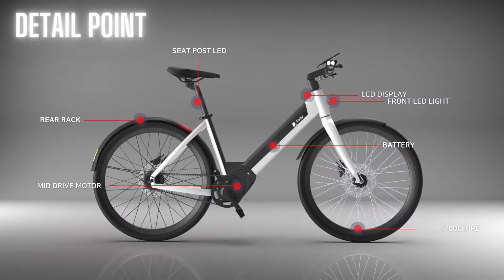e700 e bike